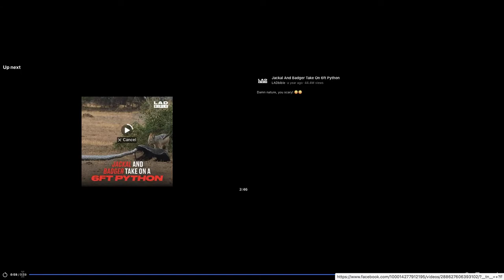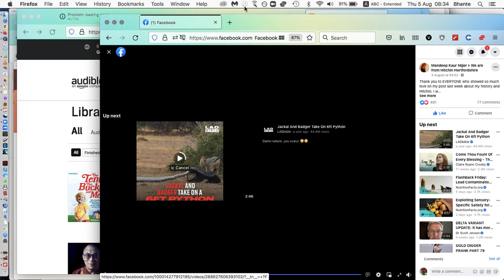Hitchin old home movie 1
Mandeep Kaur Nijjer's father filmed Hitchin using a home cine camera back in the Seventies...  I screen captured it.. on a short loop. Happy to see..